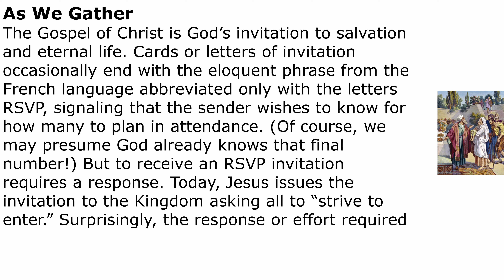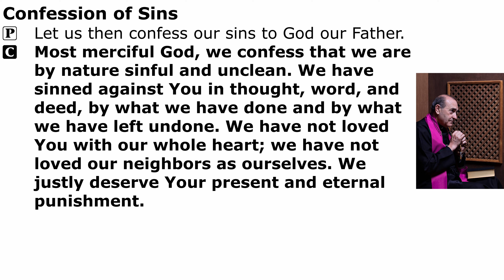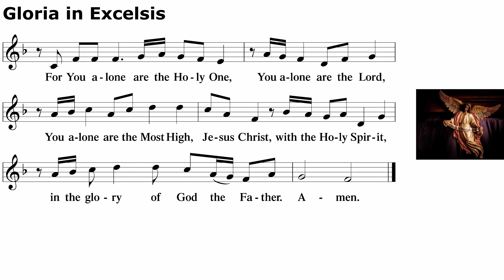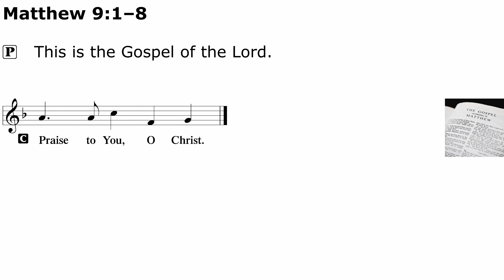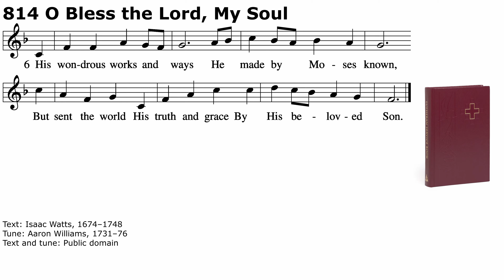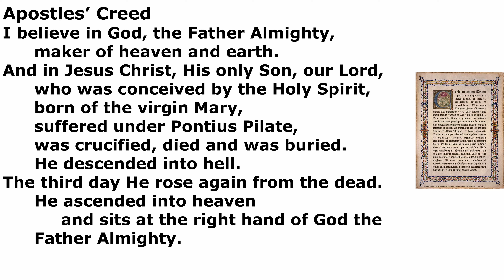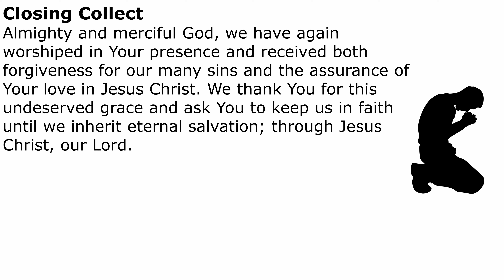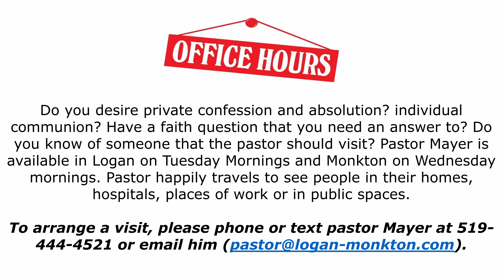2024-10-06 - Nineteenth Sunday after Trinity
Occasion: Nineteenth Sunday after Trinity
Colour: Green
Order of Service: Divine Service, Setting One (LSB Page 151)

Prelude: #885, "I Lie, O Lord, within Your Care"
Hymn of Invocation: #686, "Come, Thou Fount of Every Blessing"
Hymn of the Day: #814, "O Bless the Lord, My Soul"
Distribution Hymn: #609, "Jesus Sinners Doth Receive"
Hymn to Depart: #895, "Now Thank We All Our God"
Postlude: #847, "Christ, Our Human Likeness Sharing"

Readings:
Introit Psalm 78:1–3, 4b; antiphon: Psalm 35:3b; 34:17a, 6b; 48:14a
Gradual Psalm 141:1–2
Epistle Ephesians 4:22–28
Verse of the Day Psalm 98:1a
Holy Gospel Matthew 9:1–8

Sermon: "Friends and Friendship"

00:00 - Start of Service
01:08 - Pastor's Intro
01:47 - Hymn
05:07 - Service of Confession and Absolution
06:55 - Service of the Word
16:05 - Hymn
18:43 - Sermon
25:43 - Creed and Prayers
31:56 - Hymn
34:41 - Pastor's Closing
35:06 - Postlude announcements and credits